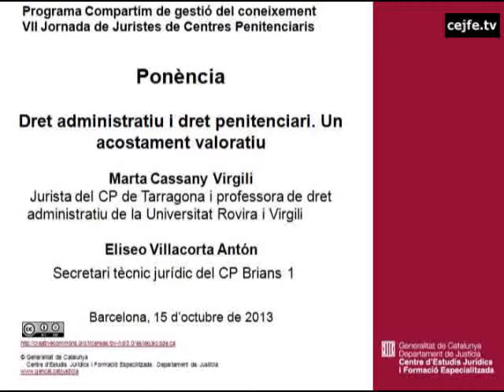Dret administratiu i dret penitenciari. Un acostament valoratiu. M.Cassany i E. Villacorta